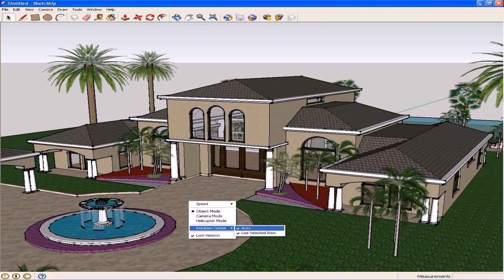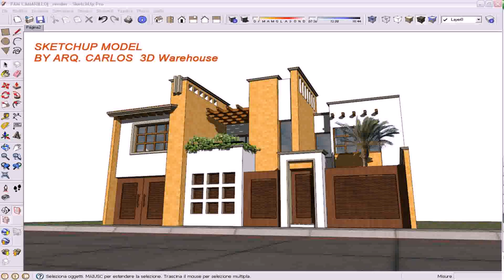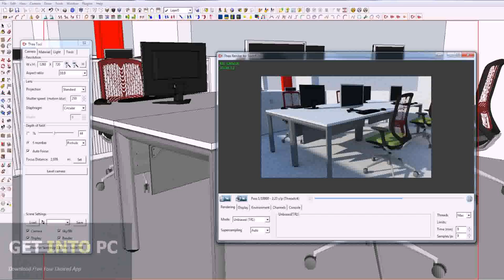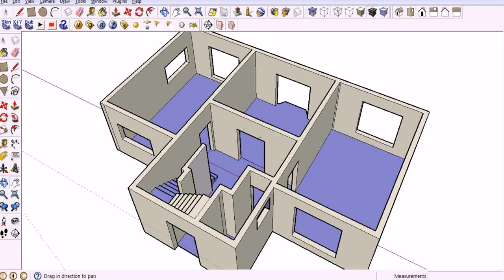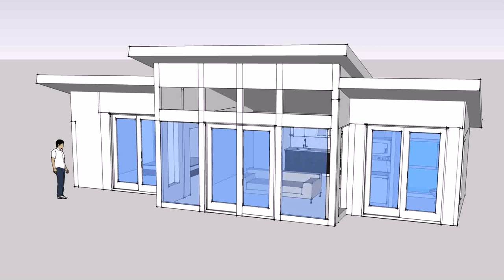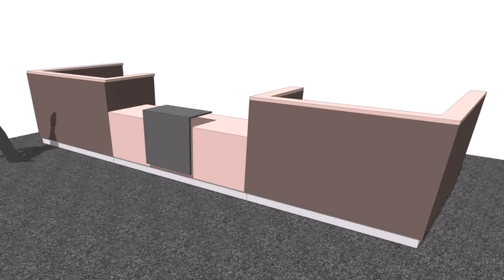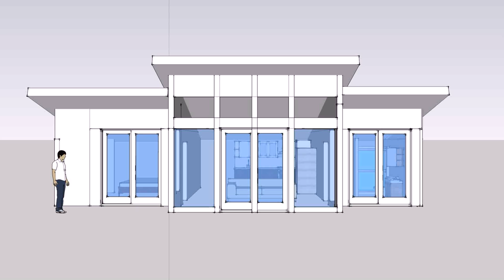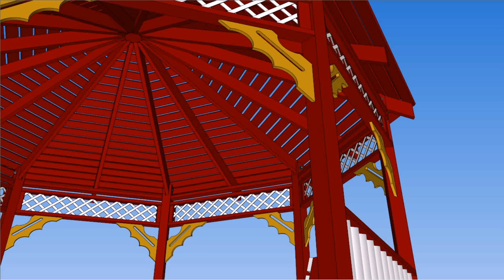Sketchup 8 House Design Download (see description) (see description)